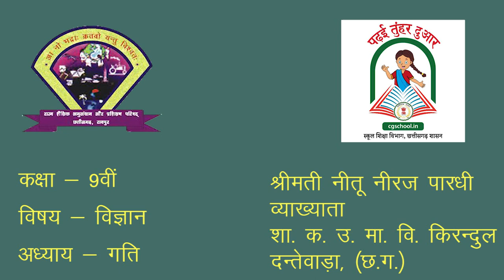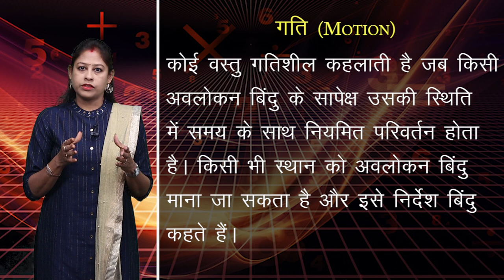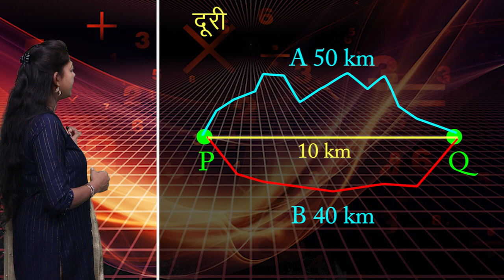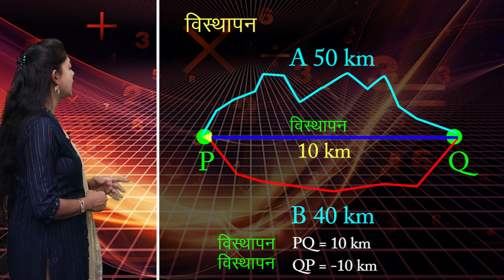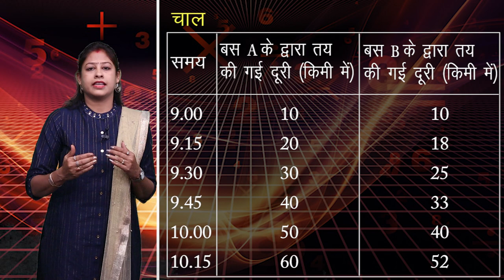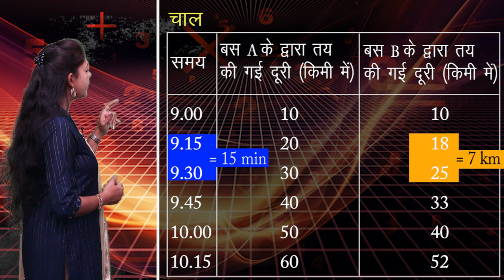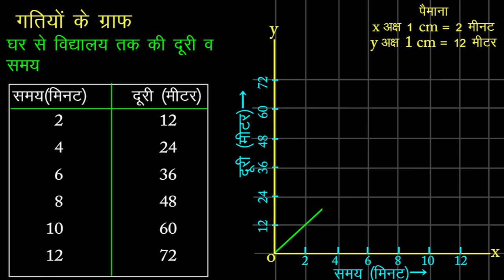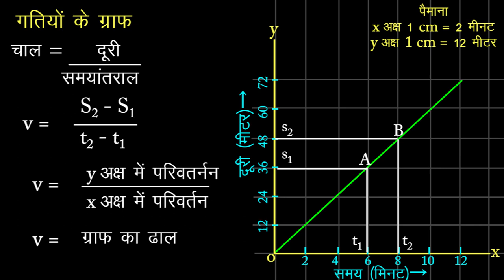CLASS 9th | SCIENCE | CHAPTER 4 | MOTION | गति | NEW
CLASS 9th | SCIENCE | CHAPTER 4 | MOTION | गति | 1